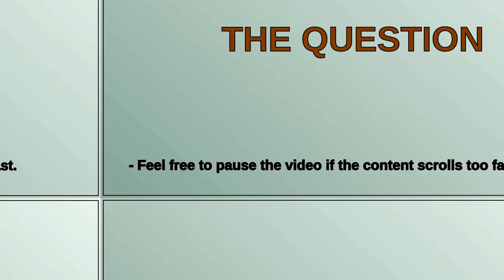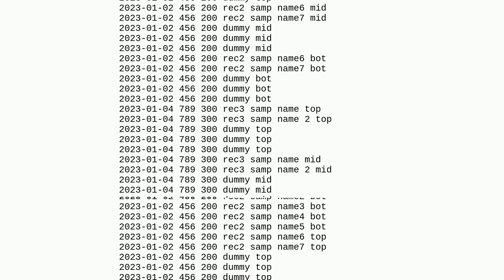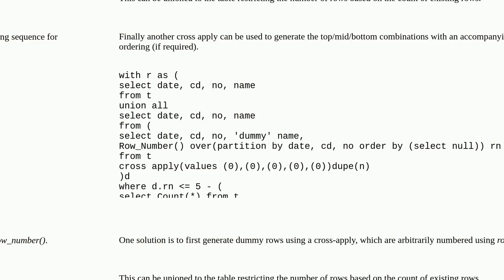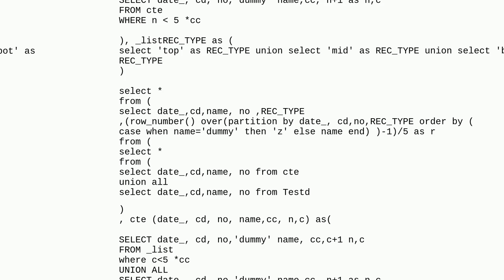Partition results into groups of five with dummy data?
A special thanks goes out to the community

  select sql sql-server